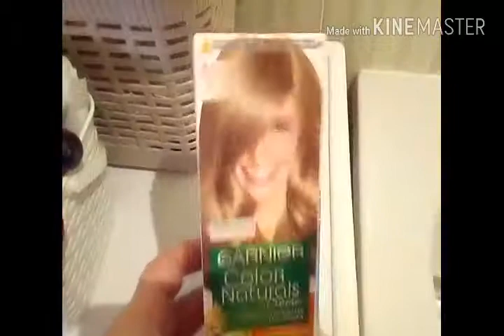VLOG: Крашу всё!